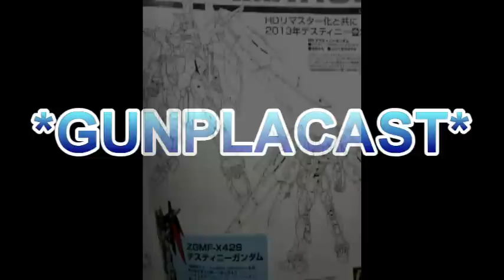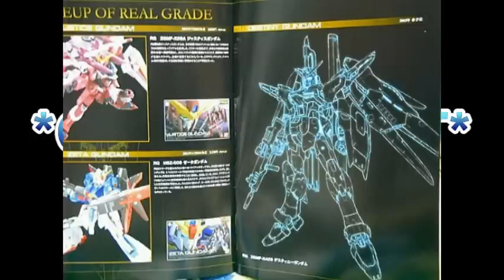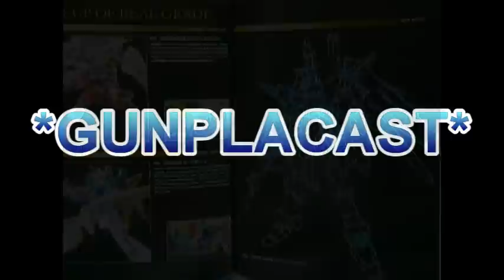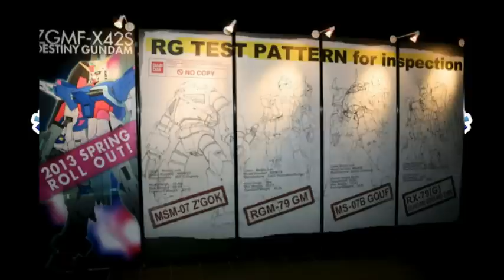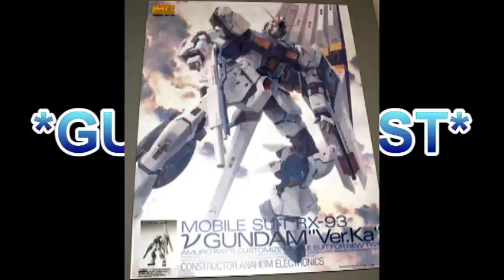*Gunplacast* Episode 8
Prime92 and I are so excited at all the announcement that has come from the Gunpla Expo World Tour 2012 that being held in Japan. We give our opinion on all the new kits that's has been shown by Bandai